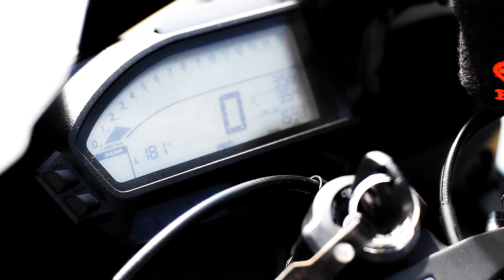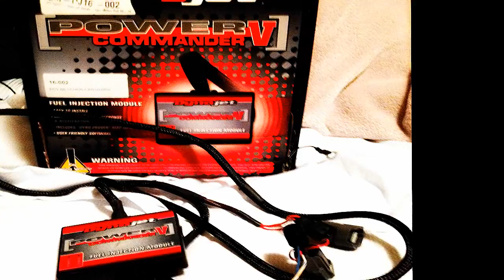Introducing MY 2012 CBR1000RR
Bike in background: Daytona 675
Are you a squid? Yes and IDGAF

Regular song: Awake and Alive-skillet